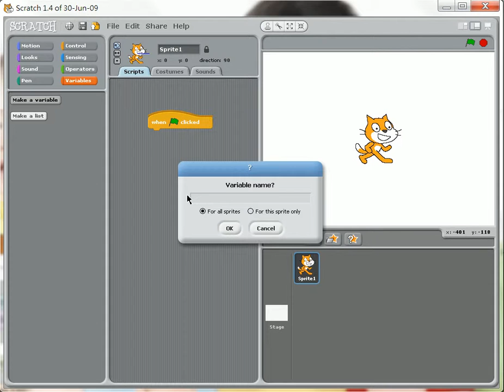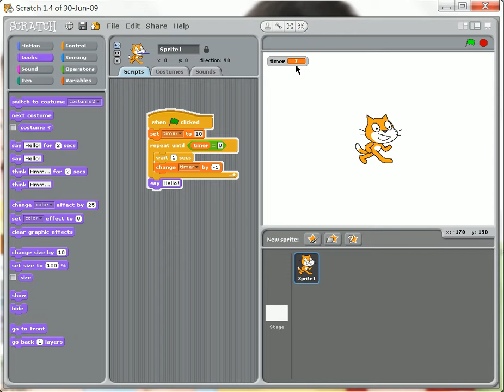Scratch : Countdown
Demonstrate how to make use of variable, repeat loop to create a count down programme